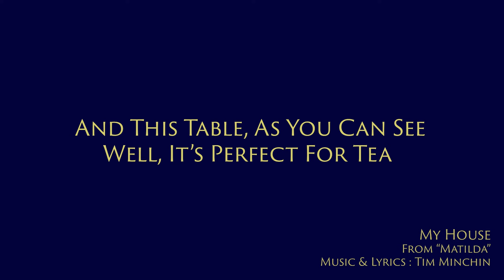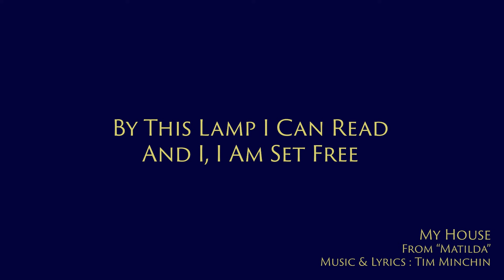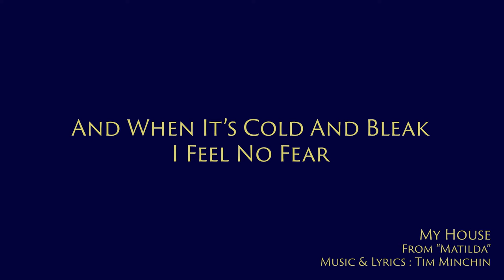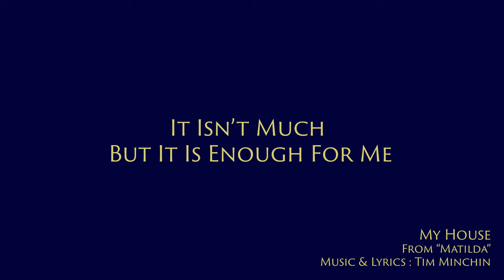MY HOUSE from MATILDA - Piano Accompaniment [Karaoke Lyrics Onscreen]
Piano Accompaniment of MY HOUSE from the musical MATILDA in Bb Major. Lyrics Onscreen.

My House is a song written by Tim Minchin for the musical Matilda based on the book by Roald Dahl. This piano accompaniment follows the tempos and structure from the Original Musical Cast Recording.

Lyrics (including interjections)

[MISS HONEY]
This roof keeps me dry when the rain falls
This door helps to keep the cold at bay
On this floor I can stand on my own two feet
On this chair I can write my lessons
On this pillow I can dream my nights away
And this table, as you can see, well, it's perfect for tea
It isn't much but it is enough for me
It isn't much but it is enough...

On these walls I hang wonderful pictures
Through this window I can watch the seasons change
By this lamp I can read, and I, I am set free!
And when it's cold outside I feel no fear!
Even in the winter storms, I am warmed by a small but stubborn fire
And there is no-where I would rather be

For this is my house!

[MISS HONEY (MATILDA & THE ESCAPOLOGIST)]
(Don't cry ...)
And when it's cold and bleak
(Please don't cry, I'm here! ...)
I feel no fear!
Even in the fiercest storms!
(Please don't cry ...)
I am warmed
(Let me wipe away your tears!)
By a small but stubborn fire!

[MISS HONEY (THE ESCAPOLOGIST)]
(Forgive me)
Even when outside it's freezing
(I didn't want to desert you)
I don't pay much heed
(I know that I hurt you)
I know that everything I need is in here